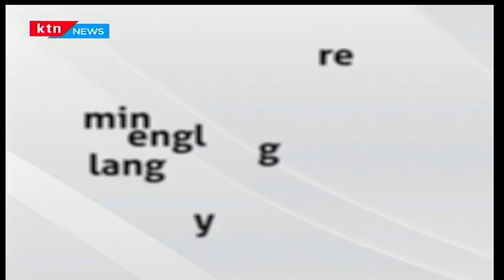Mind Your Language: Master the art of spoken English with Willice the word the master